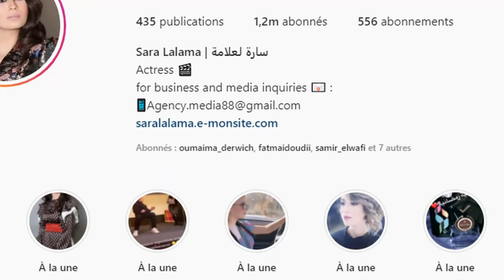زوج سارة لعلامة و معلومات أخرى عنها !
سارة لعلامة و زوجها سؤال سئله العديد من محبيها بعد برنامج فكرة سامي الفهري  - Sara Lalama